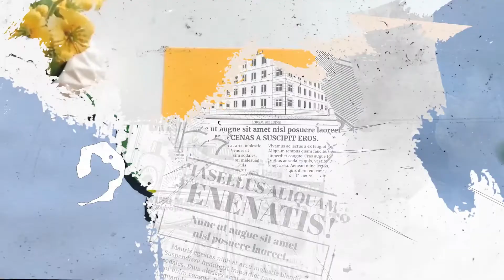Easy Origami Tulip Flower in 5 min | Paper Tulips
Here you will find very easy tutorials for crafts origami papercrafts, kids drawings, gift wrap tips, DIY decorating ideas & etc..

In this video I'll teach you how to make a Easy paper # Tulip flower..! in a easy way. Follow my video step by step and you'll make the exact same one as I do. (Last step you have to fill air) I'm sure you'll like it. Specially the kids..

🔸Materials - 15cm x 15cm square Paper & 12 cm x 12 cm paper (you can change the size)
🔸scissor

Origami is a art of paper folding. There are thousands of origami foldings all around the world. Origami is good for you as it develops eye hand co-ordination, memory & also develop fine motor skills.

Join ArtWithSasha, even if you never done origami or papercrafts, you will be able to learn how to do it by simply following what I do. Hope you'all enjoy the videos.